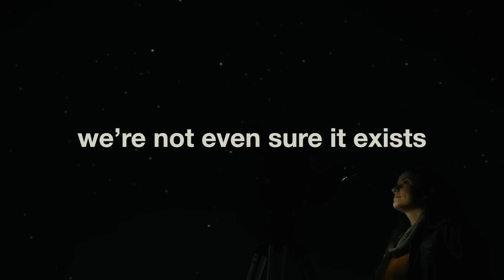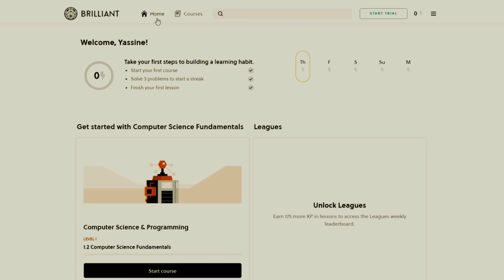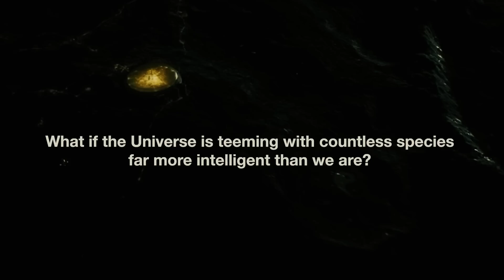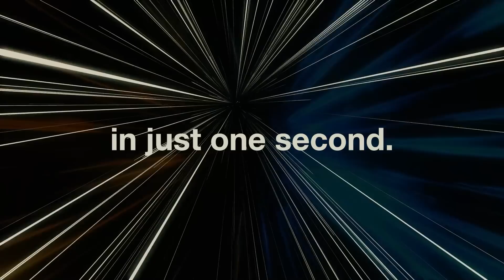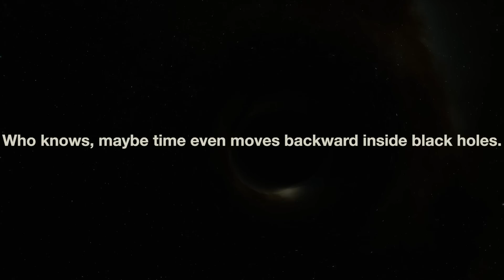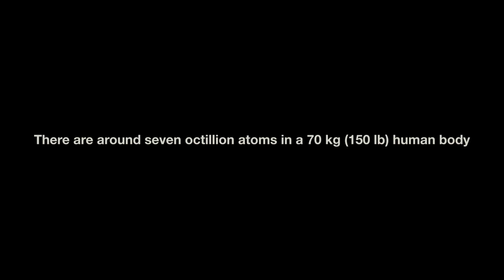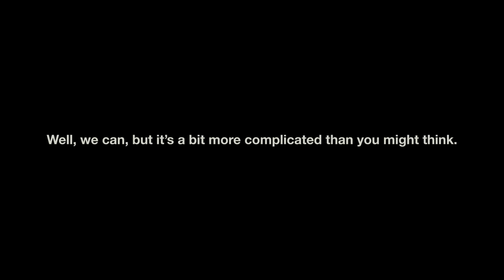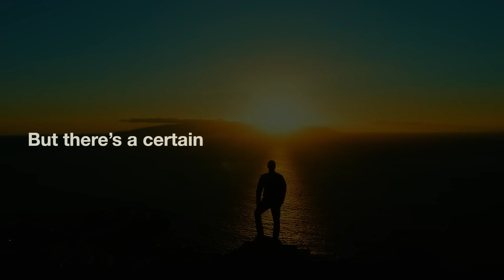Shower Thoughts: Space Is Weird